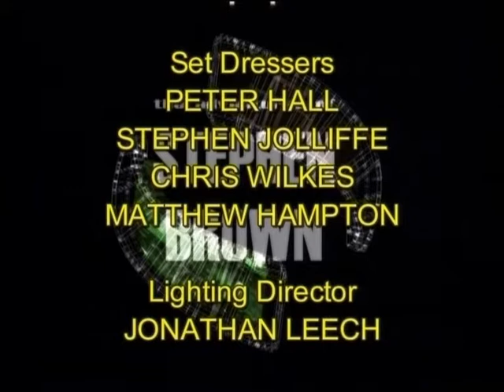S02E05 (4/4) - Deceptions of the Past - The Adventures of Stephen Brown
Concluding segment to this 2001 story from "The Adventures of Stephen Brown", originally broadcast on TV12, then Portsmouth and Southampton TV. Emma Tatsfield finds herself falling in love - with SB...